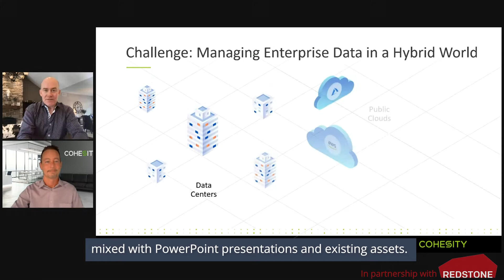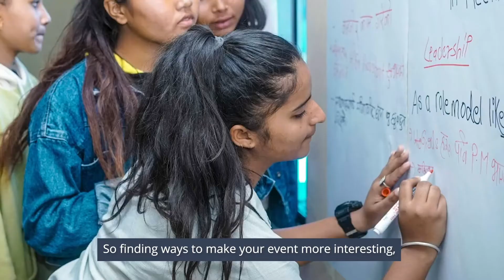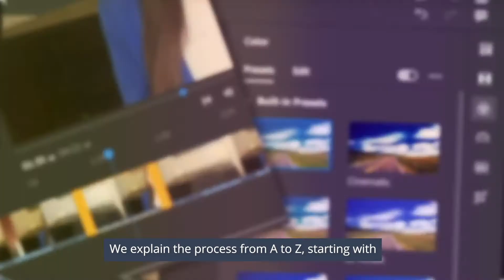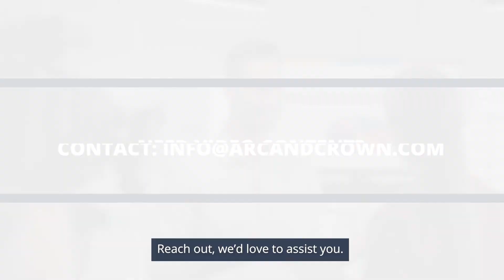3 Top Video Trends Going Into 2021 (A+C Quarterly)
2021 will not just be about solving the challenges of 2020 but finding new ways to engage in an environment that is more remote and digital than ever. We take you through how companies have stayed ahead of the curve in 2020, which will only grow in popularity this year.